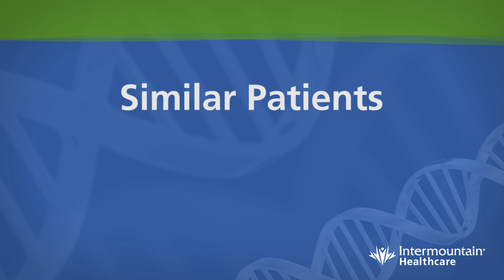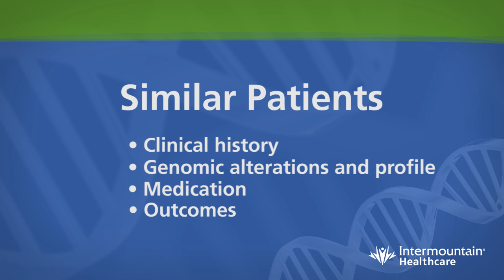How Precision Genomics Is Changing Medicine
Jonathan Hirsch, Founder and President of Syapse, talks about how Precision Genomics is changing medicine.